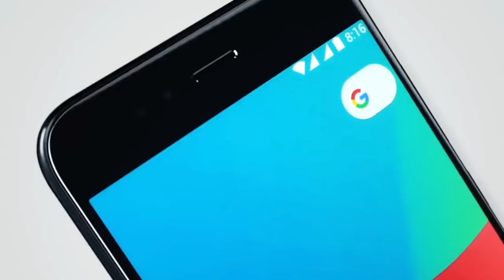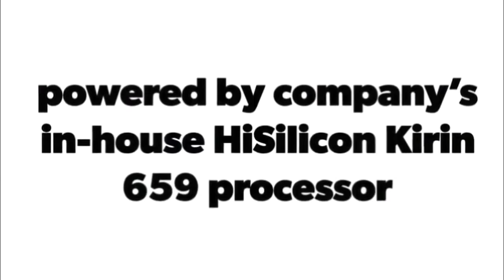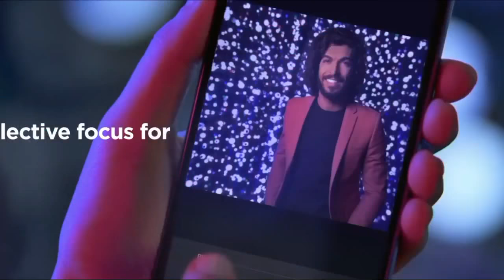Best Smartphone under ₹15000 APRIL 2018 | Dual camera | Best Gaming | Best Battery life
Want To Buy Best Smartphone under Rs.15000 APRIL 2018 |
Here is A list with FULL SPECIFICATION.

So My pick were
honor 7x
Vivo v9 is a good phopne is your budget is 15000 +

best smartphone under 15000 in 2018 india
top 5 mobiles under 150000,top 5 phones in 2018
mi a1
honor 7x
ipl
ipl
vivo v9
vivo v9
honor 7x
mi a1